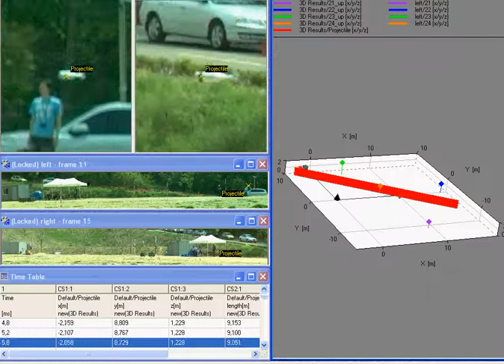3D Ballistics test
3D Tracking of bullet using 2 high speed camera.